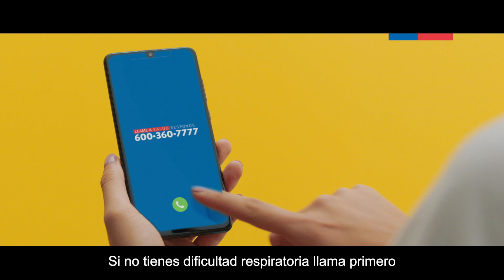SÍNTOMAS CORONAVIRUS - Hazlo por ti y por todos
¿Cómo reconocer los síntomas del Coronavirus?
- Si tienes tos, fiebre, dolor muscular y dificultad respiratoria, acude de inmediato a un servicio de urgencia.
- Si no tienes dificultad Respiratoria llama primero a salud responde al 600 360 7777 para mayor orientación.
- ¡Si ya estás diagnosticado con Coronavirus, quédate en casa y respeta la cuarentena!